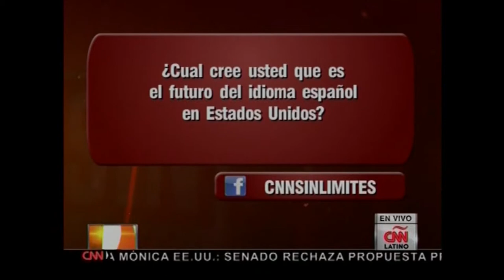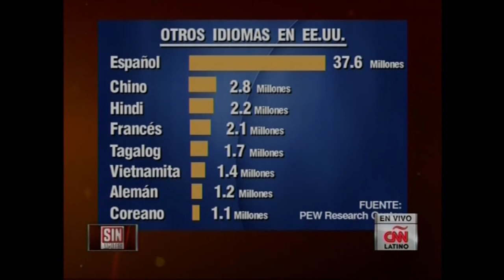Dr. Pedro Cevallos on CNN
College Bridge's Executive Director discusses the benefits of bilingual education.